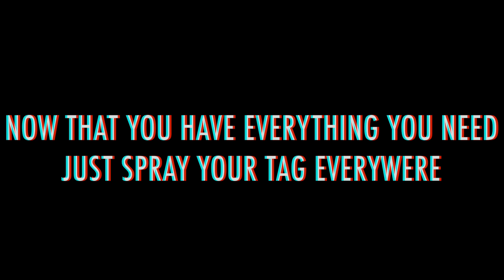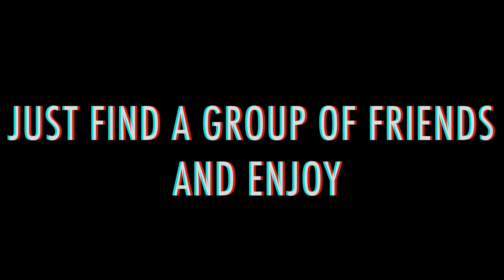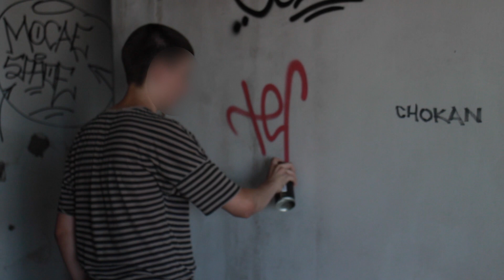A comprehensive guide to graffiti.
I have spent a week among some of my graffer friends to find out what it takes to become a graffer.